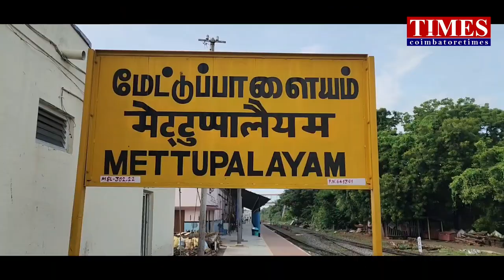lovely ooty train cancel aug 6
ரயில் பாதையில் பாறைகள் உருண்டு விழுந்ததால் மலை ரயில் சேவை ரத்து